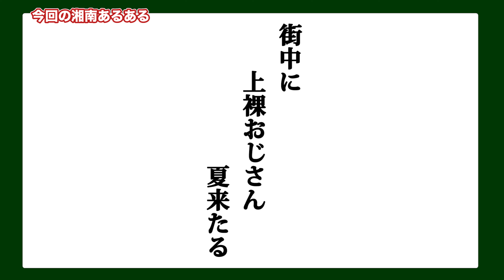サスケの千鳥で剪定してみた！【NARUTO】便利屋忍術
マンションの管理会社様から敷地内の庭木剪定を1時間で行って欲しいとのご依頼がありましたので、サクッとチェーンソーとヘッジトリマーを使って、剪定作業を行ってきました。さっぱりしていく様子をお楽しみ下さい。

お見積りは【無料】です。
困ったことがあるときは、どんなことでも
一度ご相談ください。
湘南のお助けマンが可能な限りお助けいたします！